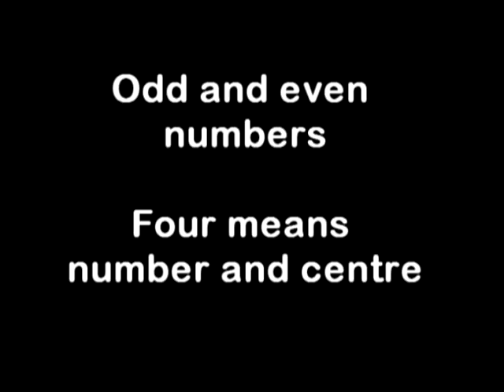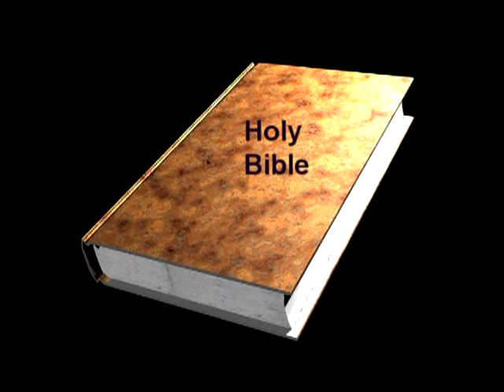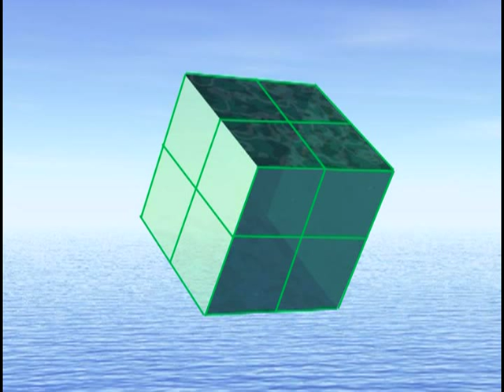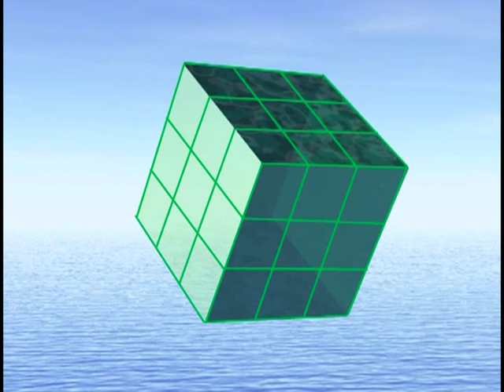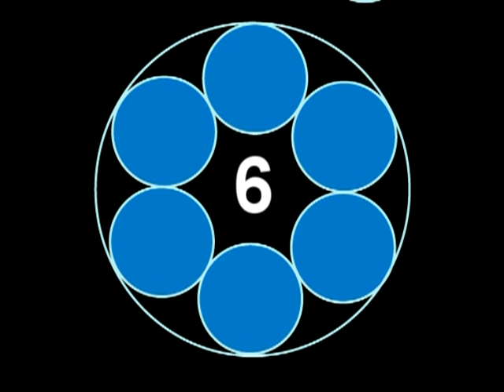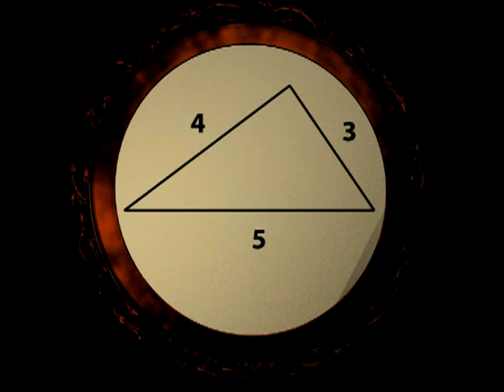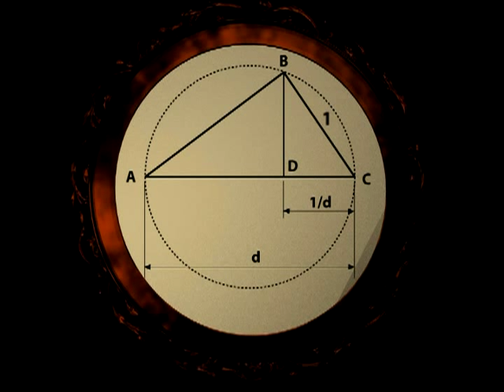Numbers of the centre cube circle square and right angled triangle V1204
Using the principle of unity, which combines number one as meaning 'minus' as well as negation, we are able to determine the integer numbers associated with the geometric centre, cube, circle, square and right angled triangle.